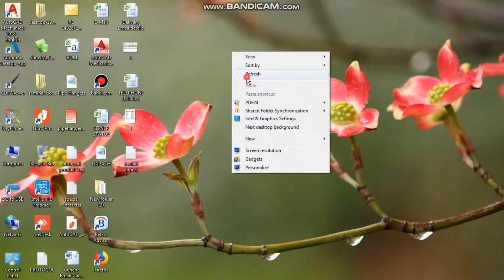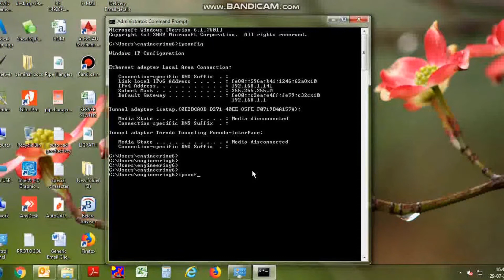How to check your ip address via command prompt |Tamil|Tamil Tamizha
This videos containing How to check your ip address via command prompt Tamil language

Hello friends, Welcome to "Tamil Tamizha" I created this channel on Oct 2, 2018 , My Channel Four types of video available 1.cooking 2.Systems Related 3.some you tube information 4.Exam related Video all this video are learn How to do it . We do teach my best and I am doing this as my Hobby, Thanks.